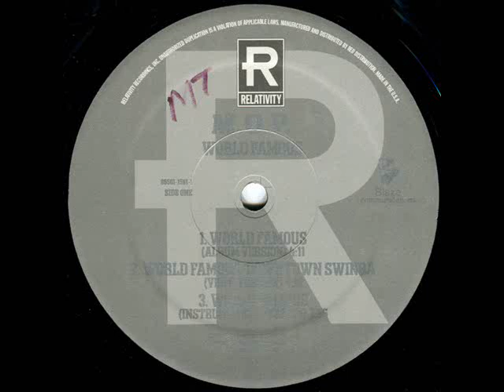M.O.P. - World Famous (Instrumental)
Producer: Big Jaz